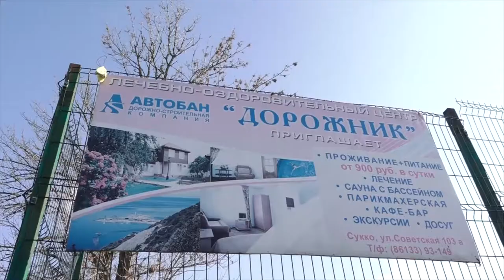Глава Анапы посетил Сукко